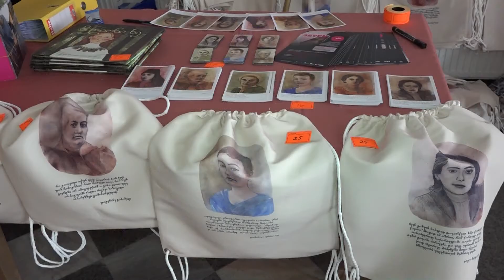საქართველოს მაშტაბით პირველად ქუთაისში სამ დღიანი ფემინისტური ფესტივალი ტარდება